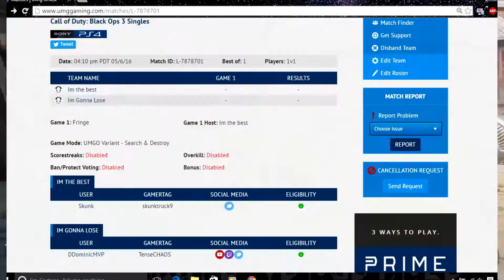Easy Reads 1v1 - UMG Comp pt 2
i am now switching my upload schedule to every sunday

PSN:
TenseCHAOS

thereal_quasar

Kik:
QUA5AR